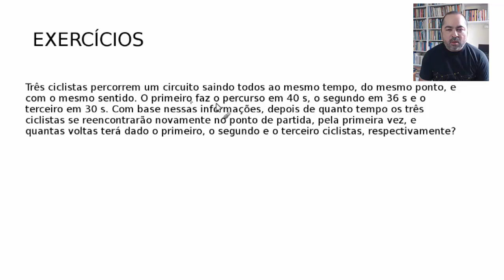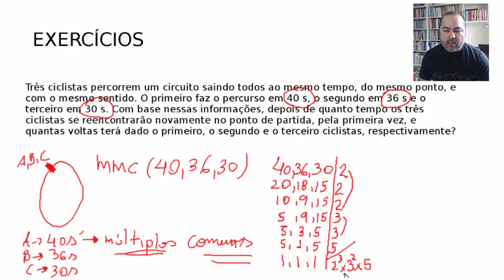MMC Exercicio Resolvido